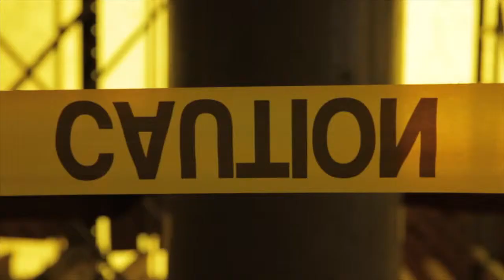Mr Brainwash behind the scenes photo shoot philippe reynaud for DOWNTOWN MAGAZINE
photographer philippe reynaud
creative director marina barlage
produced by creative22
video by jackie marie